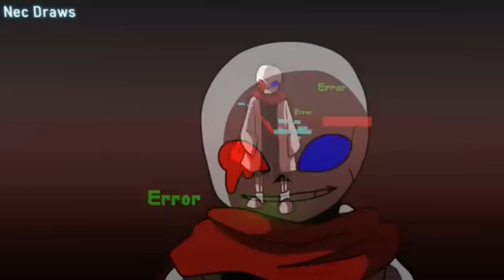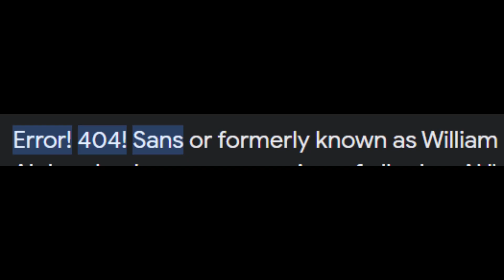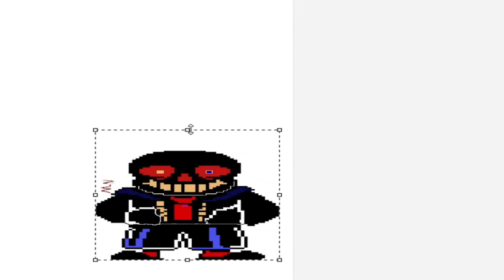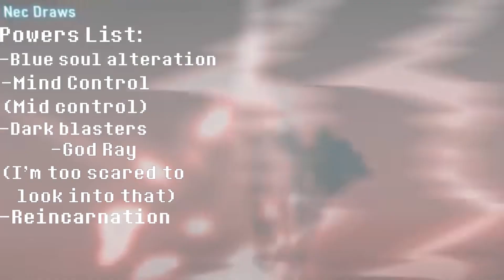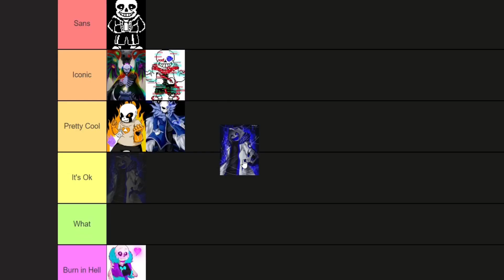How Good was the Skele?: Error404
I know it’s been a month and I’m sorry but my Buddy @ghostyslime8719 back at it to help me with videos! Lmao

Error404 is such a character that exist. How good is he really? Let’s find out!

Stay Updated on Madness: An Undertale Story!

Thumbnail by: @greyskelebean